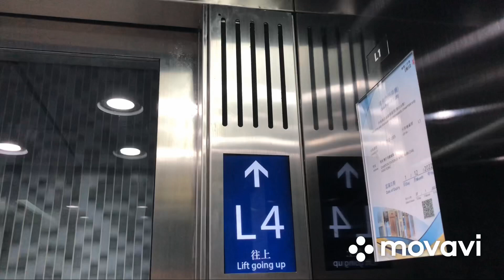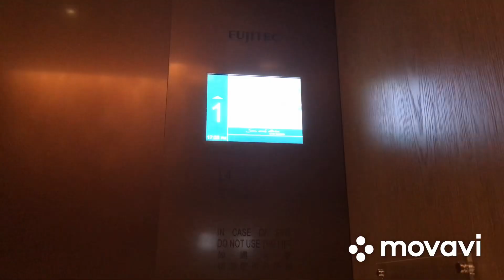Dragon Boat Festival special: Riding on NWFB Route 1M from Thomson Road to Tin Lok Lane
I would like to take the opportunity to wish everyone a Happy Dragon Boat Festival in Hong Kong.

Anyways, here is a video of the New World First Bus Alexander Dennis Enviro500MMC on route 1M going to Wong Nai Chung Gap. I taking the bus to Shing Ping Mansion. Also, this was my only chance to ride New World First Bus as the company will merge with Citybus in 8 days.

Route information
Starting point: Exhibition Centre Station
Ending point: Tin Lok Lane
Route number: 1M
Bus model: Alexander Dennis Enviro500MMC

Enjoy, comment, rate, and Happy Dragon Boat Festival!